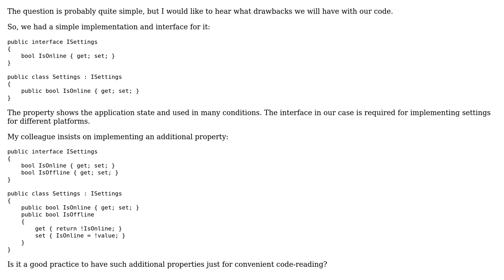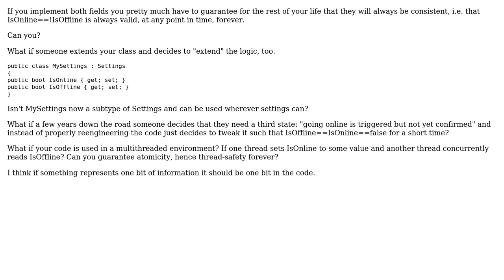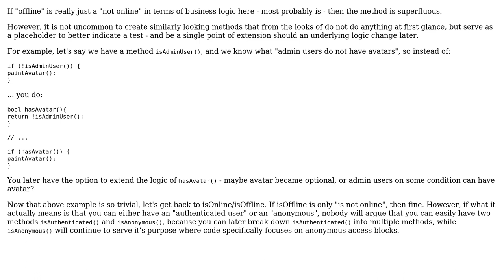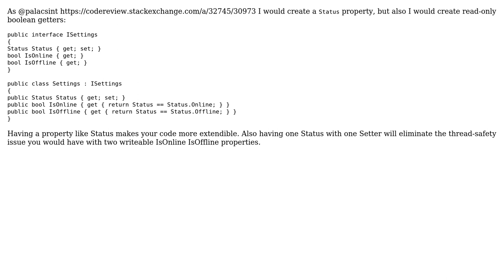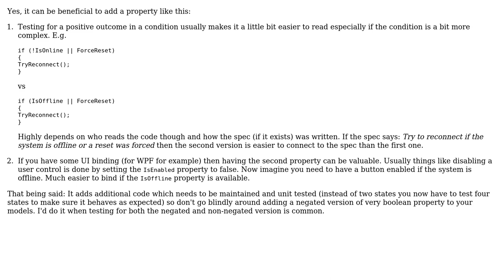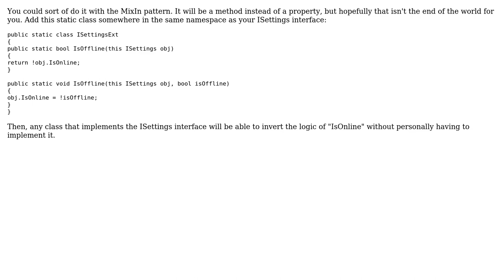Code Review: Mutually exclusive properties (9 Solutions!!)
Code Review: Mutually exclusive properties

With thanks & praise to God, and with thanks to the many people who have made this project possible! | Content (except music & images) licensed under CC BY-SA | Music | Images & others | With thanks to user wallenborn user uiron user svick user palacsint user moron4hire user Kyrylo M user kaptan user jmoreno user JAYMEE user ChrisWue and the Stack Exchange Network Trademarks are property of their respective owners. You are responsible for your own actions.